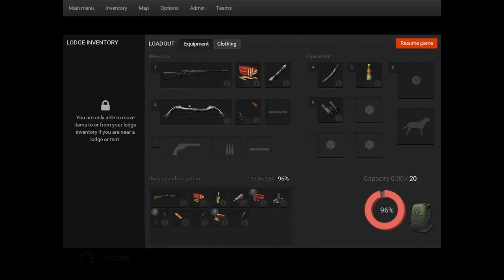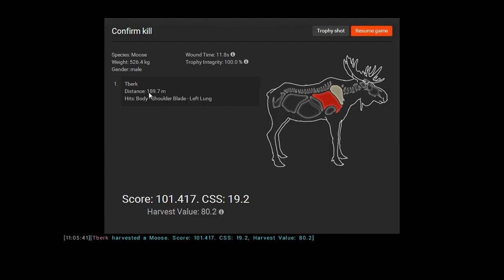theHunter Lets Play #1 (Bison and Moose)